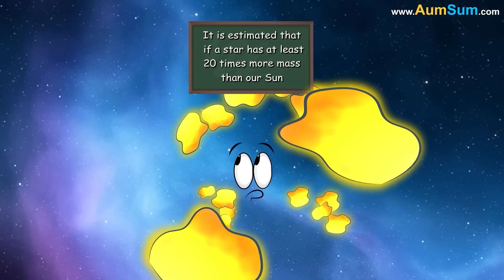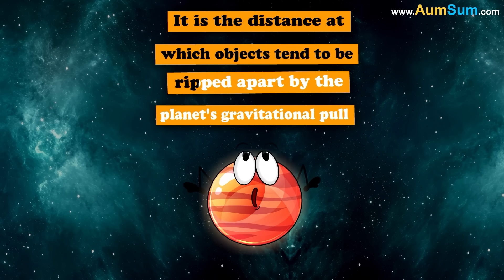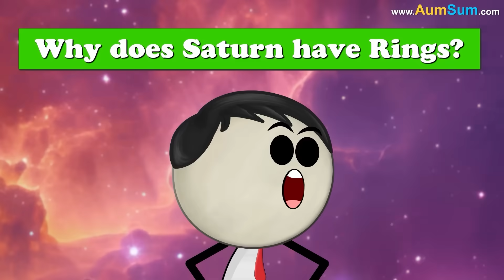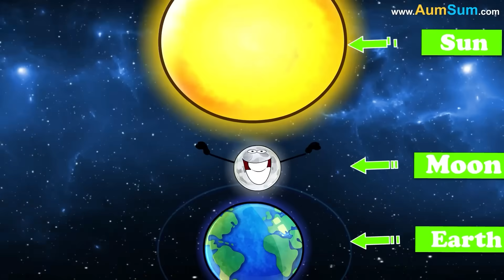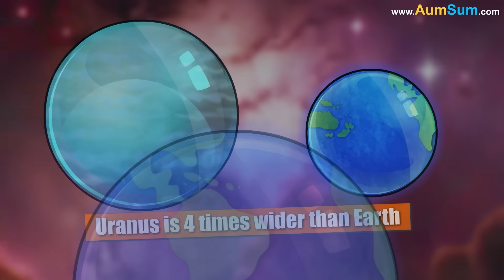How is a Black Hole formed? + more videos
How is a Black Hole formed?
That's so simple! AumSum forms it!
Oh AumSum!
In a star, the inward force of gravity is exactly balanced by the outward force created by hot gases and radiation.
When the star runs out of fuel, this balance is lost and the star's core begins to collapse under its own gravity.
This collapse causes the outer layers to blow apart in a huge explosion called a supernova.
Now, it is estimated that if a star has at least 20 times more mass than our Sun then the star collapses to form a black hole.